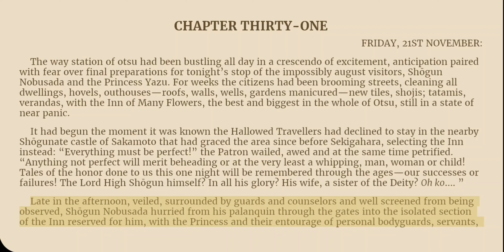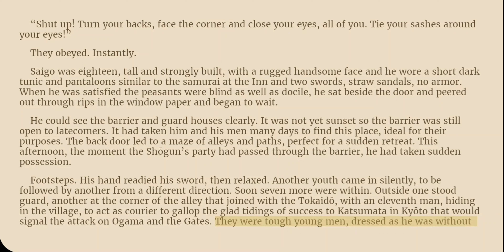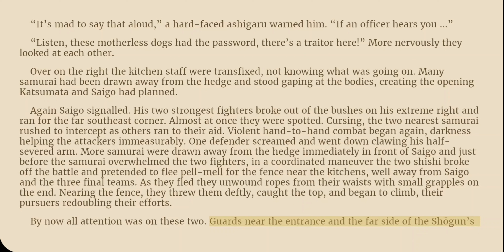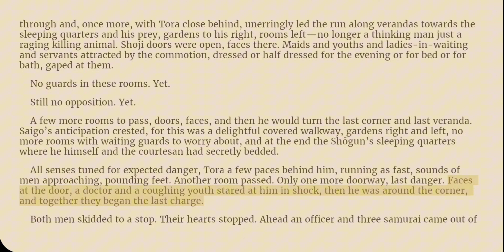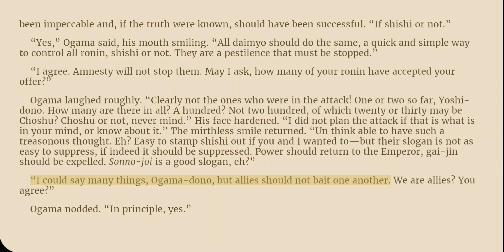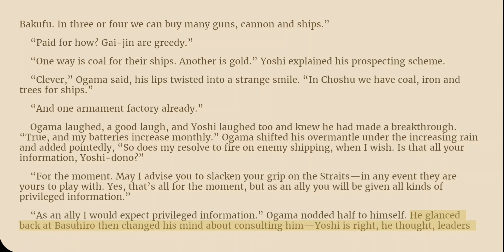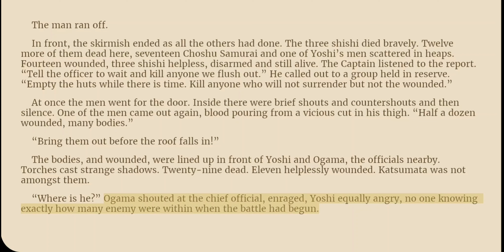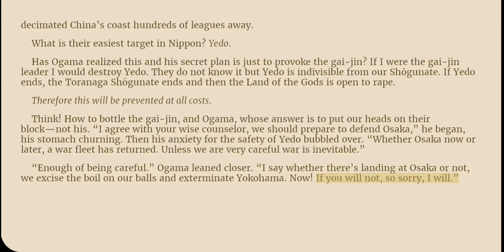Gai-Jin by James Clavell - Audiobook Part 2 - Chapter 31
Gai-Jin" is a novel by James Clavell. It's part of his Asian Saga series.

Set in 1862 Japan, "Gai-Jin" follows the story of Malcolm Struan, the son of Culum Struan from Clavell's earlier novel "Tai-Pan."

Malcolm finds himself embroiled in the complex political and social landscape of Japan during a time of great change, including the arrival of Western influence and the end of the Tokugawa shogunate.

The novel explores themes of cultural clash, power struggles, and personal ambition against the backdrop of historical events. It's a rich tapestry of intrigue, romance, and adventure in Clavell's signature style.